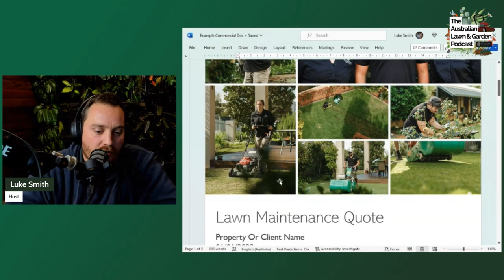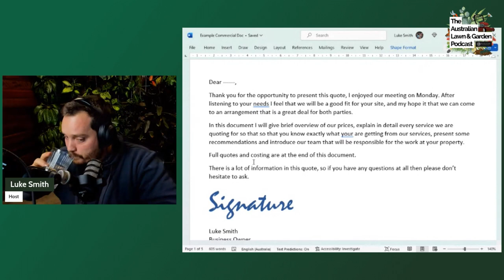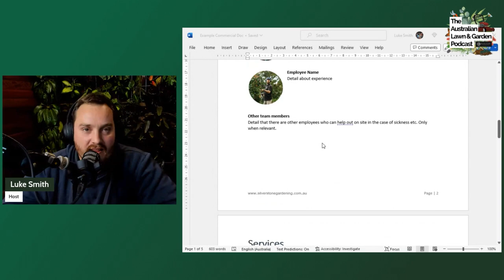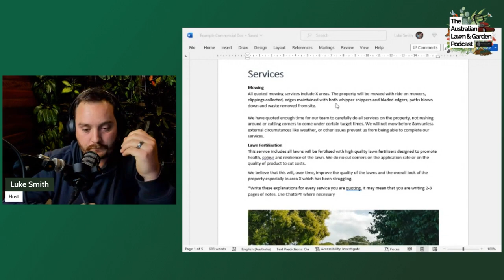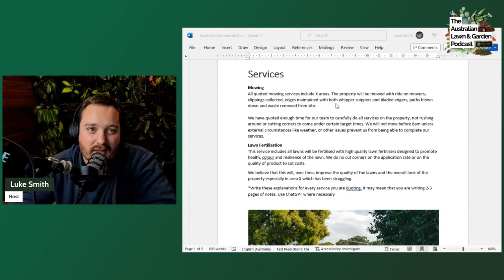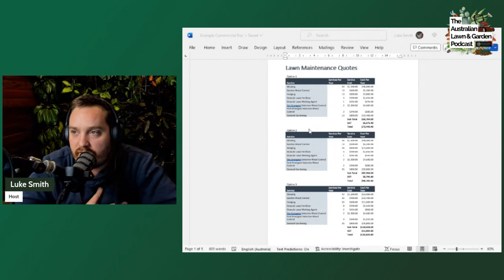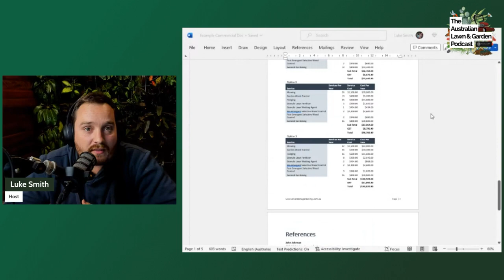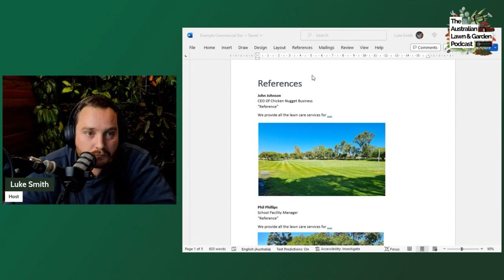How I Quote & Win $100,000+ Mowing/Gardening Contracts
In this episode of the podcast I go through the tactics I have used over the years to win big contracts against much bigger competition.